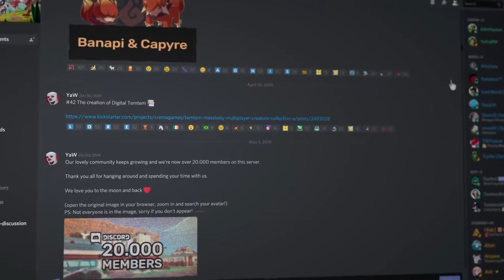🎬 Trailer : Temtem, le clone de Pokémon sur PC meilleurs qu’Épée et Bouclier ?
Vous êtes assez nombreux à être déçu de Pokémon Epee et Bouclier en terme technique... Et peut être que TemTem pourra répondre à vos exigences, en vous proposant un jeu beau et orienté multijoueur online !

Des promos sur notre boutique Amazon